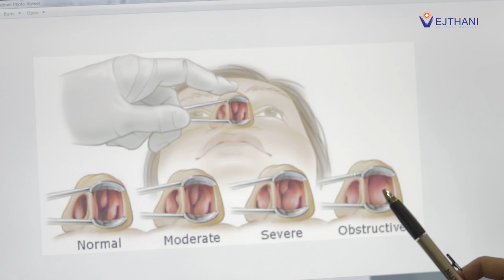RF ตัวช่วยสำคัญของอาการคัดจมูก l Vejthani's Scoop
ศูนย์โรคระบบทางเดินอาหารและตับ ชั้น 2 โรงพยาบาลเวชธานี